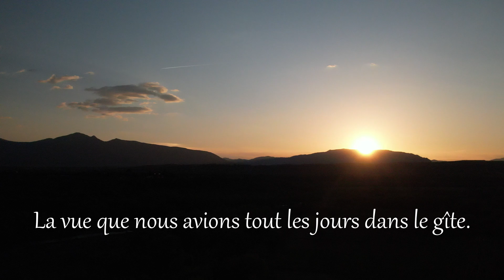La semaine d'enquêtes dans le sud de la France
Voici quelques plans de drone dans les lieux où nous avons fait des enquêtes sauf le dernier lieu où nous avons fait juste une visite de jour.
Je n'ai pas mis tout les lieux d'enquêtes, au total nous avons fait 4 enquêtes.